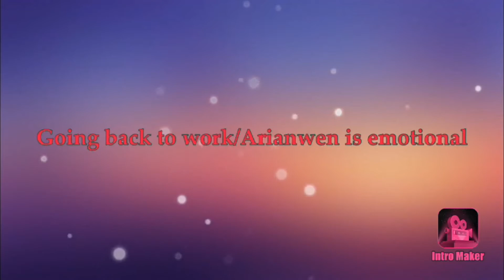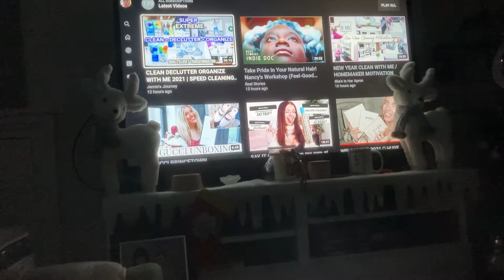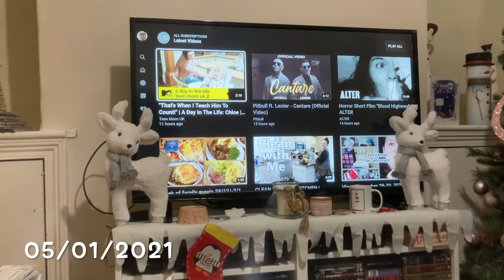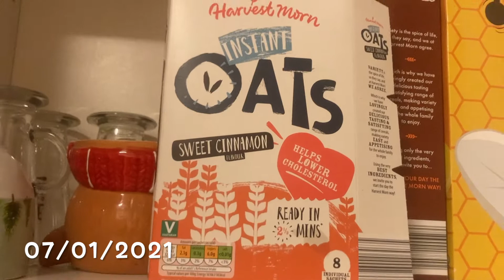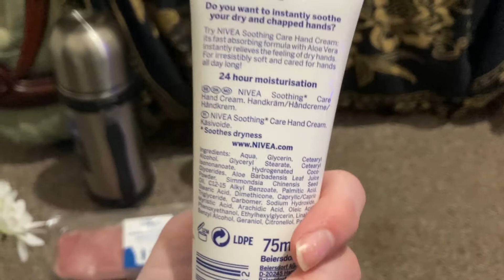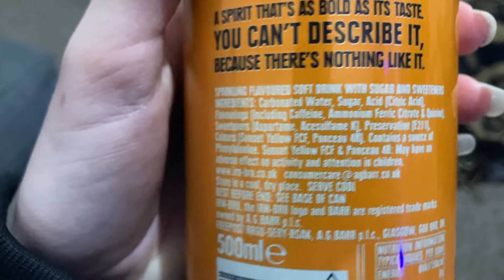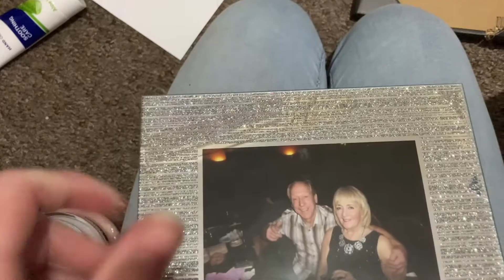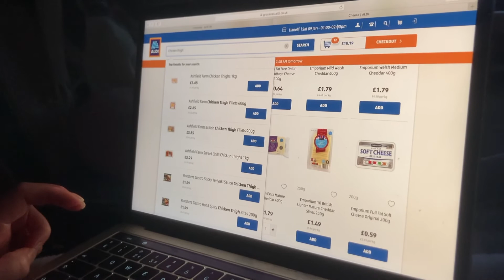1MotherandherDaughter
Daily Vlogs of our daily lives, from waking up to going to sleep. With a mixture of shopping hauls and other projects.
     Welcome back to 1MotherandherDaughter, this is a mixture of vlogs.. we head back to work whilst Arianwen has a rough time.. you will just have to watch to see what we get up to.. we hope that you all enjoy the vlog. Also send some love Arianwens way 💕.

Music featured in our vlog - 1Direction/What makes you beautiful

Vlogging Camera - iPhone
Editing Program - iMovie
Intro/Outro Program - Intro Maker
Thumbnail Program - Thumbnail Maker